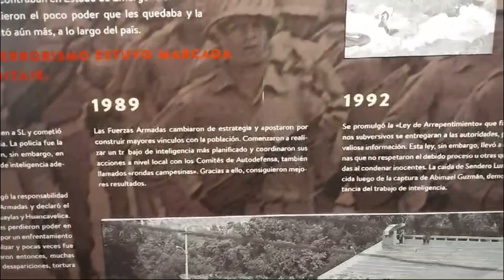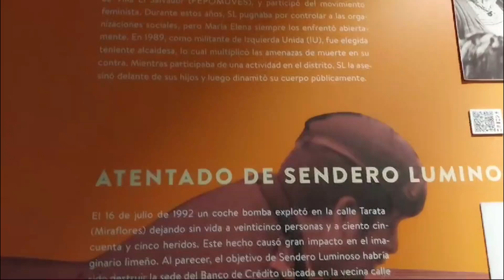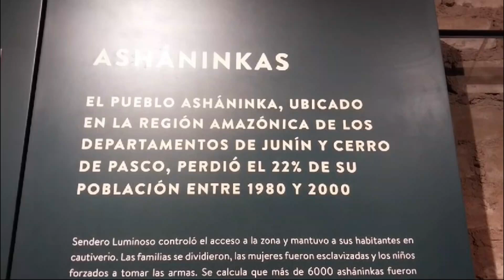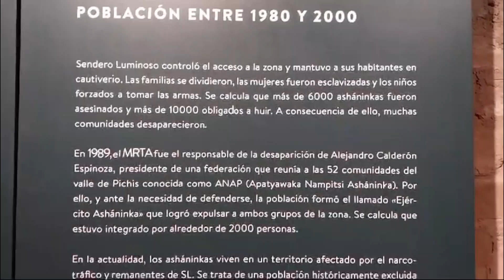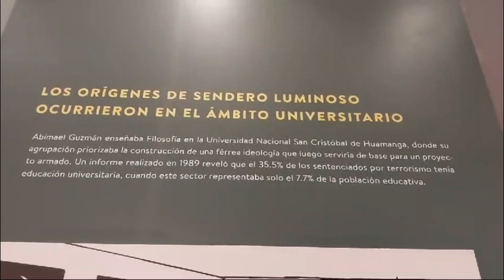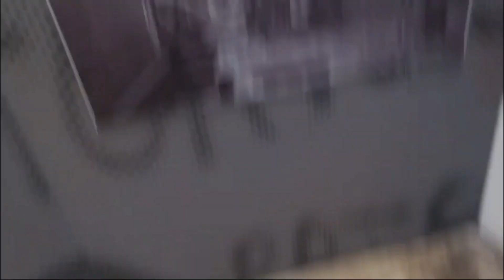Visita al museo de la memoria